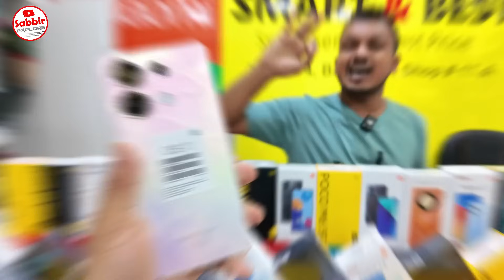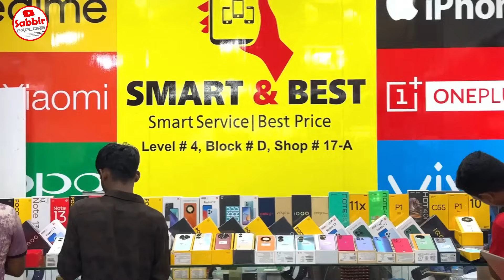আবারো মার্কেট কাপাতে এলো নতুন মোবাইল🔥 New Mobile Phone Price in Bangladesh 2024🔥 Sabbir Explore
Smart & Best

Level- 4, Block- D, Shop- 17-A